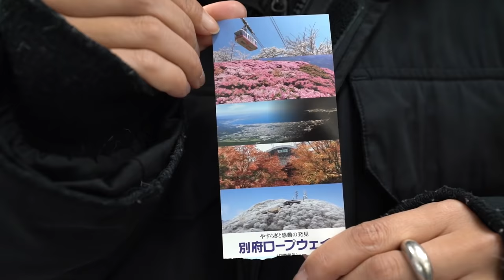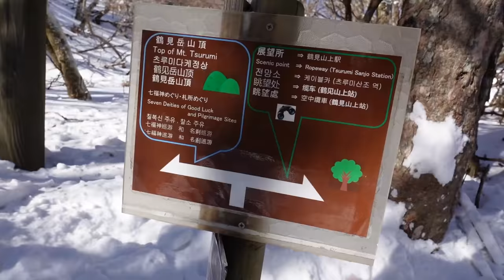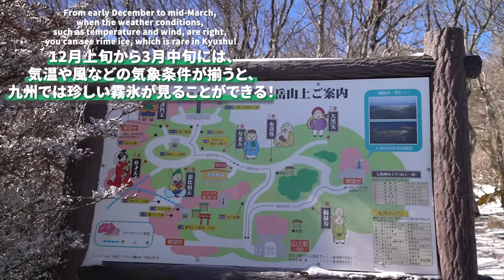温泉＋αの魅力！海・山・自然に恵まれた大分県別府市の新たな旅スタイル【沸騰大分】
大分県別府市にある別府ロープウェイと別府湾 漁船クルージングをご紹介します。

【目次】
00:17 別府ロープウェイ
01:04 鶴見岳
02:51 鶴見岳頂上
03:17 別府湾漁船クルージング

沸騰大分【おんせん県おおいた観光チャンネル】
～日本一のおんせん県おおいたの見どころ満載～
魅力あふれるおおいたの観光情報を余すことなく発信しています。

今回Haruka Stylesは、大分県別府市を訪れました。
「温泉の街」のイメージが強い別府ですが、実は海と山に囲まれ、美しい自然環境にも恵まれています。

まずHarukaは、「別府ロープウェイ」に乗車し、阿蘇くじゅう国立公園に位置する活火山・鶴見岳の山上を目指しました。

別府市内から車で約15分の距離にある別府ロープウェイは、山麓から標高約1,300mの鶴見岳山頂までを約10分で結ぶ九州最大級のロープウェイです。
全面ガラス窓の大型ゴンドラからは、四季折々の絶景を一望することができ、優雅かつダイナミックな空中散歩をお楽しみいただけます。

ロープウェイを下車後、Harukaは山頂に向かって進みながら、ハイキング気分を味わいました。

展望所（別府・大分方面）からは、青々と輝く別府湾や別府市街地を大パノラマで一望できます。

12月上旬から3月中旬にかけて、気温や風などの気象条件が揃うと、九州では珍しい霧氷が鶴見岳の山上一帯を覆い、幻想的な冬景色が広がります。
夏には期間限定の夜間営業を実施しているため、鶴見岳頂上からは煌めく夜景や満天の星を鑑賞することができます。

次にHarukaは、大分県北部の8市町村で構成される（一社）豊の国千年ロマン観光圏が企画する「別府湾 漁船クルージング」を体験するため、別府楠港を訪れました。
別府湾 漁船クルージングでは、普段乗ることがない漁船に乗船できるだけでなく、別府湾に精通する漁師さんたちが海上の旅を特別に案内してくれます。

Harukaはクルージング船に身を委ねながら、鶴見岳など凛々しくそびえ立つ山々、温泉街からモクモクと立ち上る湯けむりや別府観光のシンボルとして親しまれている別府タワーなど、船上からならではの景観を堪能しました。
日中のクルージングのほかにも、大神漁港で楽しめる朝市、朝食を組み合わせたプランなどが楽しめ、中でも夜景クルージングは特におすすめです。

ぜひあなたも、温泉を楽しむだけでなく、山や海に囲まれた美しい別府の魅力を満喫してみてはいかがでしょうか。